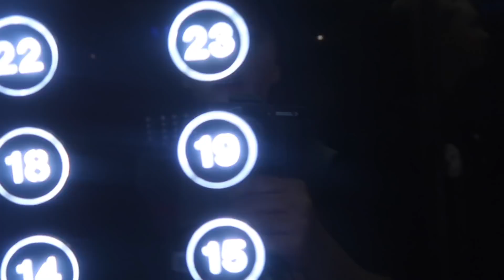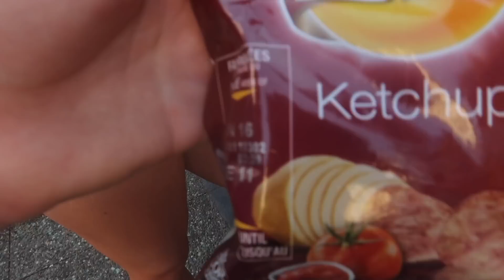Visiting Lil Tay In Canada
I went to Canada to visit Lil Tay.  While I was visiting Canada we did a lot of fun things including shopping, swimming, golfing, rock climbing, laser tag and site seeing.

Hey "Roc Stars" my name is Rocco and I am 9 years old living the dream in California.

(Rocker Mini BMX/Rocco Signature Scooters)